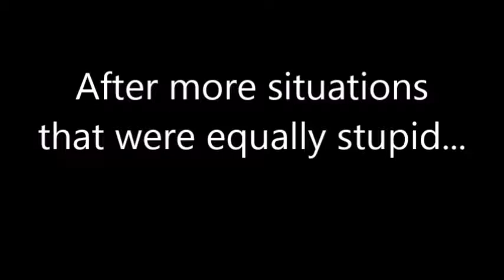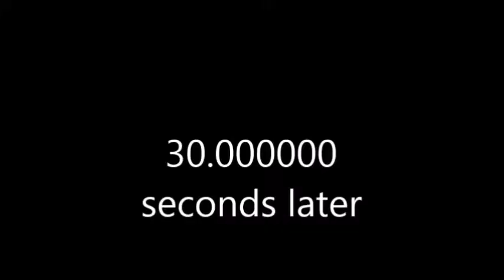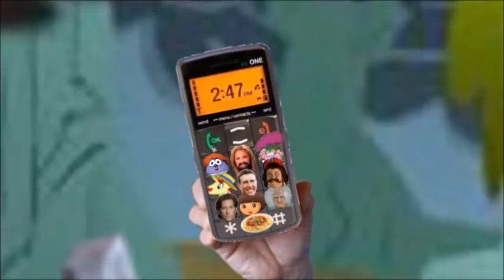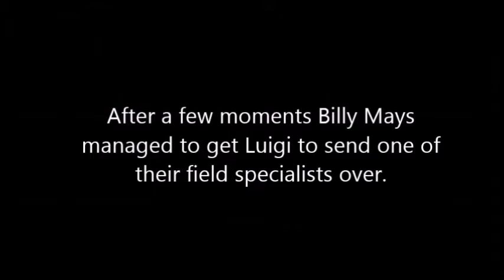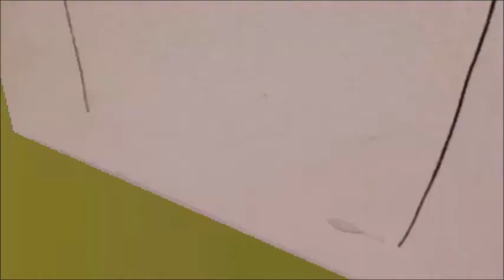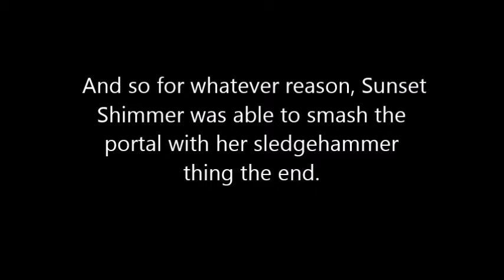Twilight and friends go to stop a portal from dumping random crap on Equestria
Twilight finds out there's a portal at the top of the mountain that's been raining random crap from the loose ends of the universe onto Equestria the past 3 months so she gathers up her friends to investigate.

For a green screen thing I used (StormXF3)
footage island for Stock footage of various types
I have this guy listed for some reason, must have been a sound effect, if I find out I'll update this.
for the lightning effect for Billy Mays tazer
for the portal opening effect
Also GreenScreenPonies(Littleshyfim) I used a couple of those to save me the trouble.